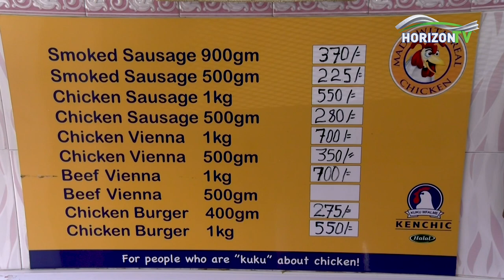Running a Successful Butchery In Nairobi | Show Me The Market Bonus Episode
On this special episode of Show Me The Market we talk to Mohamed Farhan, a third generation butcher of Desi origin in Nairobi, Kenya. The family business has a chain of branches around Nairobi and have evolved as the city has grown.